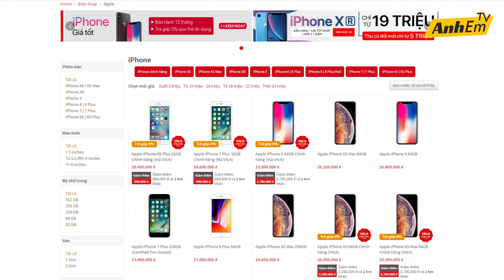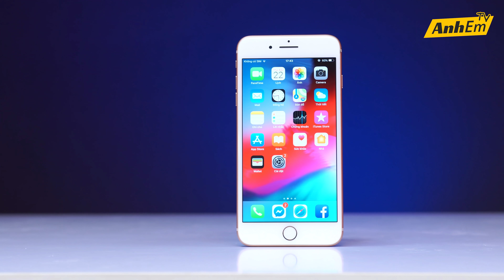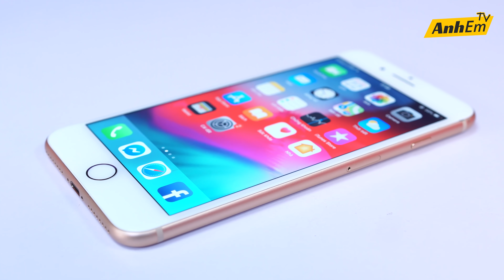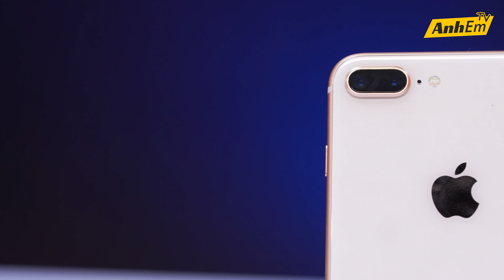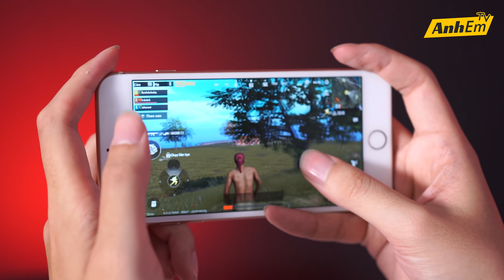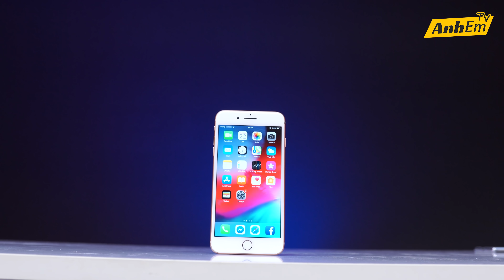2019, CÓ NÊN MUA iPHONE 8 PLUS GIẢM GIÁ???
2019, CÓ NÊN MUA iPHONE 8  PLUS GIẢM GIÁ???